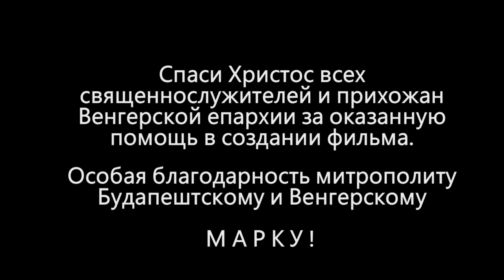ЗАПИСКИ ИЗ ГЛУБИНКИ НА ВЕНГЕРСКОЙ ЗЕМЛЕ (ЧАСТЬ ВТОРАЯ): ЛИТУРГИЯ СЕРДЦА